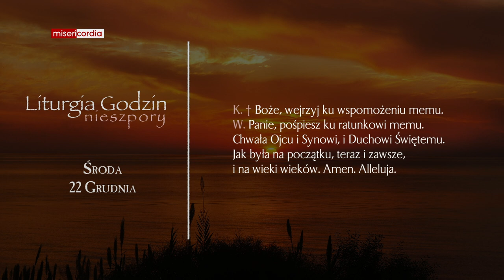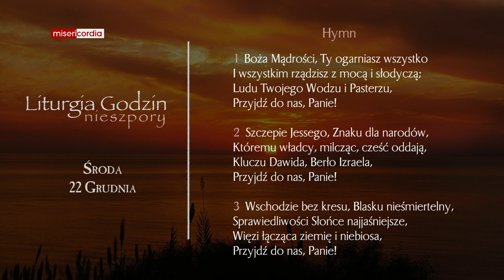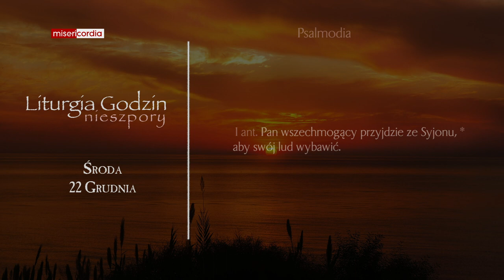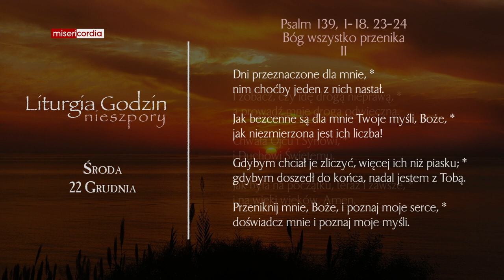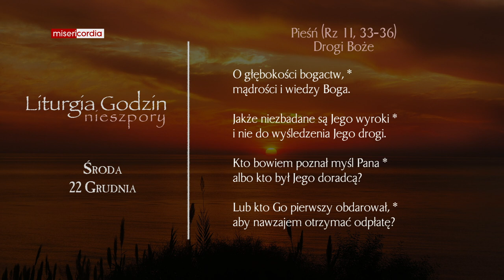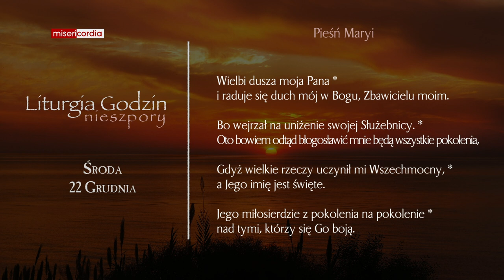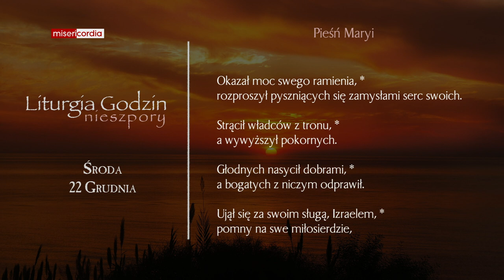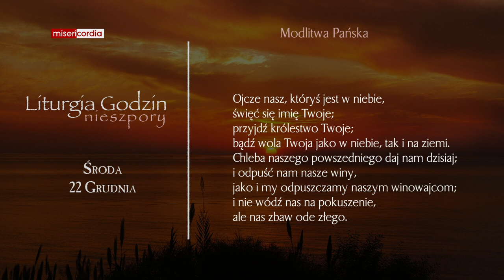Liturgia Godzin | Nieszpory | Środa, IV tyg. Adwentu